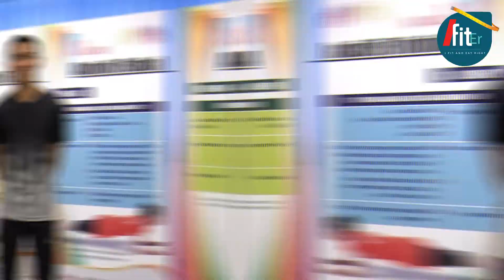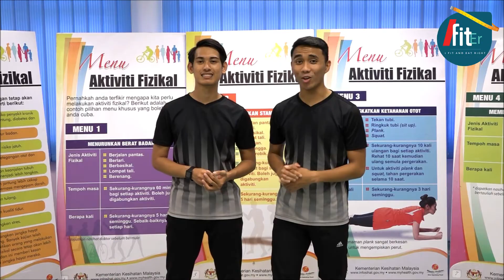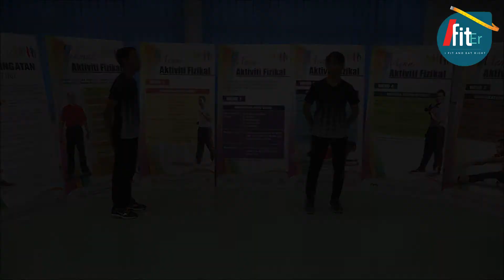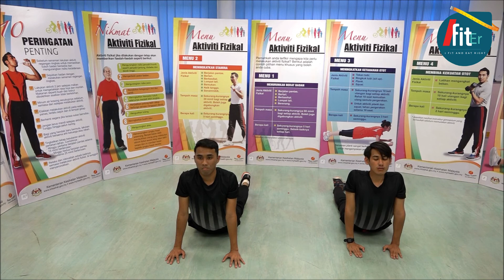RUTIN SENAMAN YANG MUDAH DILAKUKAN (SET 4)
Ingin bersenam di rumah? Jom lakukan senaman mudah ini.

Ulang setiap pergerakan sebanyak 8 kali untuk 3 pusingan. Jangan lupa mulakan dengan memanaskan badan & regangan awal diikuti dengan aktiviti senaman & akhiri dengan regangan akhir.

Ambil masa selama 150 minit seminggu untuk bersenam pada tahap sederhana dan 75 minit pada tahap tinggi.

Tiada alasan lagi untuk tidak bersenam. Hidup cergas pasti ceria. Amalan mudah, banyak faedah.